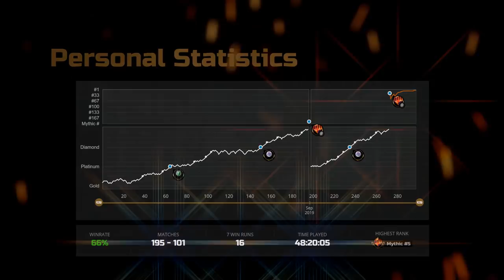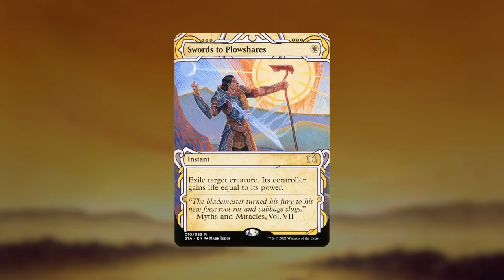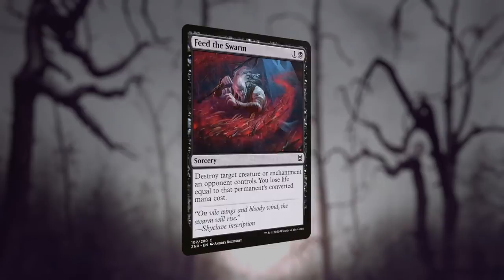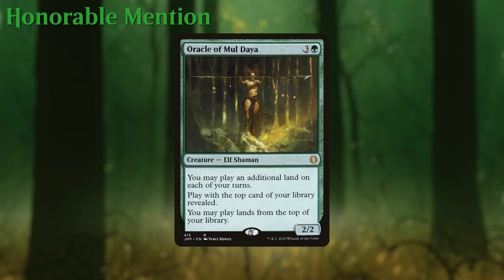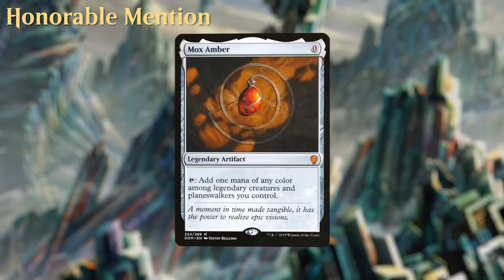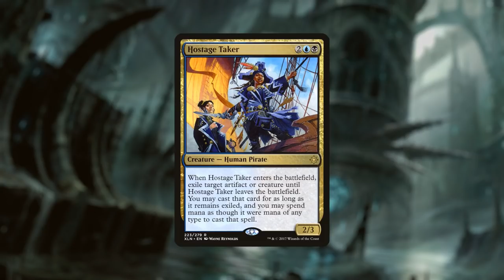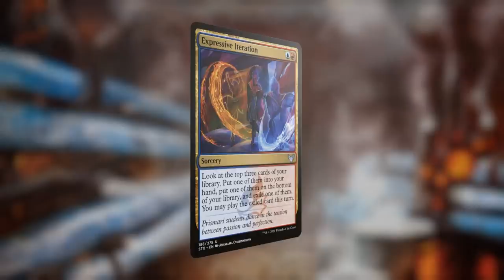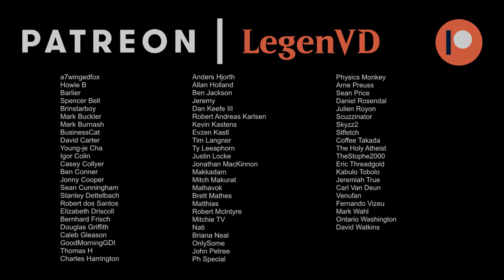Best Cards for Historic Brawl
Discussing the Top 5 best cards for Historic Brawl in each color.
Worthy investments for those precious wildcards.

𝐖𝐡𝐢𝐭𝐞
1. Swords to Plowshares
2. Ranger of Eos, Ranger-Captain of Eos, Inquisitor Captain
3. Esper Sentinel
4. Skyclave Apparition
5. Wrath of God, Day of Judgement
𝘌𝘭𝘴𝘱𝘦𝘵𝘩 𝘊𝘰𝘯𝘲𝘶𝘦𝘳𝘴 𝘋𝘦𝘢𝘵𝘩
𝘊𝘶𝘳𝘴𝘦 𝘰𝘧 𝘚𝘪𝘭𝘦𝘯𝘤𝘦
𝘍𝘢𝘳𝘦𝘸𝘦𝘭𝘭

𝐁𝐥𝐮𝐞
1. Time Warp
2. River's Rebuke
3. Counterspell
4. Discover the Formula
5. Wash Away
𝘒𝘢𝘳𝘯'𝘴 𝘛𝘦𝘮𝘱𝘰𝘳𝘢𝘭 𝘚𝘶𝘯𝘥𝘦𝘳𝘪𝘯𝘨

𝐁𝐥𝐚𝐜𝐤
1. Dark Ritual
2. Thoughtseize
3. Liliana Dreadhorde General
4. Feed the Swarm & Co
5. Yawgmoth’s Vile offering
𝘗𝘩𝘺𝘳𝘦𝘹𝘪𝘢𝘯 𝘈𝘳𝘦𝘯𝘢
𝘊𝘪𝘵𝘺𝘴𝘵𝘢𝘭𝘬𝘦𝘳 𝘊𝘰𝘯𝘯𝘰𝘪𝘴𝘴𝘦𝘶𝘳

𝐑𝐞𝐝
1. Chandra, Torch Defiance
2. Lightning Bolt
3. Bonecrusher Giant
4. Seasoned Pyromancer
5. Glorybringer, Goldspan Dragon
𝘍𝘢𝘣𝘭𝘦 𝘰𝘧 𝘵𝘩𝘦 𝘔𝘪𝘳𝘳𝘰𝘳-𝘉𝘳𝘦𝘢𝘬𝘦𝘳
𝘈𝘣𝘳𝘢𝘥𝘦

𝐆𝐫𝐞𝐞𝐧
1. Llanowar Elves
2. The Great Henge
3. Nissa, Who Shakes the World
4. Kogla, the Titan Ape
5. Cultivate
𝘖𝘳𝘢𝘤𝘭𝘦 𝘰𝘧 𝘔𝘶𝘭 𝘋𝘢𝘺𝘢
𝘌𝘭𝘥𝘦𝘳 𝘎𝘢𝘳𝘨𝘢𝘳𝘰𝘵𝘩
𝘐𝘯𝘵𝘰 𝘵𝘩𝘦 𝘕𝘰𝘳𝘵𝘩

𝐀𝐫𝐭𝐢𝐟𝐚𝐜𝐭
1. Arcane Signet & Co
2. Key to the Archive & Co
3. Paradox Engine
4. The Immortal Sun
5. The Celestus
𝘎𝘪𝘭𝘥𝘦𝘥 𝘓𝘰𝘵𝘶𝘴
𝘔𝘰𝘹 𝘈𝘮𝘣𝘦𝘳
𝘚𝘰𝘭𝘦𝘮𝘯 𝘚𝘪𝘮𝘶𝘭𝘢𝘤𝘳𝘶𝘮

𝐀𝐳𝐨𝐫𝐢𝐮𝐬 (𝐖𝐡𝐢𝐭𝐞/𝐁𝐥𝐮𝐞)
1. Teferi, Hero of Dominaria
2. Teferi, Time Raveler
3. Teferi, Who Slows the Sunset

𝐁𝐨𝐫𝐨𝐬 (𝐑𝐞𝐝/𝐖𝐡𝐢𝐭𝐞)
1. Lightning Helix
2. Blade Historian
3. Showdown of the Skalds

𝐃𝐢𝐦𝐢𝐫 (𝐁𝐥𝐮𝐞/𝐁𝐥𝐚𝐜𝐤)
1. Consign // Oblivion
2. Ashiok, Nightmare Muse
3. Hostage Taker

𝐆𝐨𝐥𝐠𝐚𝐫𝐢 (𝐁𝐥𝐚𝐜𝐤/𝐆𝐫𝐞𝐞𝐧)
1. Binding the Old Gods
2. Casualties of War
3. Vraska Relic Seeker

𝐆𝐫𝐮𝐮𝐥 (𝐑𝐞𝐝/𝐆𝐫𝐞𝐞𝐧)
1. Goblin Anarchomancer
2. Domri, Anarch of Bolas
3. Halana and Alena, Partners

𝐈𝐳𝐳𝐞𝐭 (𝐁𝐥𝐮𝐞/𝐑𝐞𝐝)
1. Expressive Iteration
2. Prismari Command
3. Electrolyze

𝐎𝐫𝐳𝐡𝐨𝐯 (𝐖𝐡𝐢𝐭𝐞/𝐁𝐥𝐚𝐜𝐤)
1. Despark
2. Vanishing Verse
3. Kambal, Consul of Allocation

𝐑𝐚𝐤𝐝𝐨𝐬 (𝐁𝐥𝐚𝐜𝐤/𝐑𝐞𝐝)
1. Kroxa, Titan of Death's Hunger
2. Kolaghan's Command
3. Angrath’s Rampage
𝘊𝘶𝘵 // 𝘙𝘪𝘣𝘣𝘰𝘯𝘴
𝘈𝘯𝘨𝘳𝘢𝘵𝘩, 𝘵𝘩𝘦 𝘍𝘭𝘢𝘮𝘦-𝘊𝘩𝘢𝘪𝘯𝘦𝘥

𝐒𝐞𝐥𝐞𝐬𝐧𝐲𝐚 (𝐖𝐡𝐢𝐭𝐞/𝐆𝐫𝐞𝐞𝐧)
1. Mirari's Wake
2. Yasharn, Implacable Earth
3. Dromoka’s Command

𝐒𝐢𝐦𝐢𝐜 (𝐁𝐥𝐮𝐞/𝐆𝐫𝐞𝐞𝐧)
1. Uro, Titan of Nature's Wrath
2. Maraleaf Pixie
3. Rootcoil Creeper
𝘏𝘺𝘥𝘳𝘰𝘪𝘥 𝘒𝘳𝘢𝘴𝘪𝘴
𝘒𝘰𝘮𝘢, 𝘊𝘰𝘴𝘮𝘰𝘴 𝘚𝘦𝘳𝘱𝘦𝘯𝘵

00:00 - Deck Tech
00:27 - White
02:05 - Blue
03:23 - Black
05:00 - Red
06:30 - Green
08:12 - Artifact
10:13 - Azorius
10:35 - Boros
11:07 - Dimir
11:45 - Golgari
12:12 - Gruul
12:45 - Izzet
13:14 - Orzhov
13:30 - Rakdos
14:14 - Selesnya
14:43 - Simic